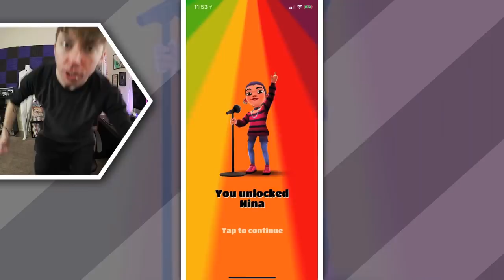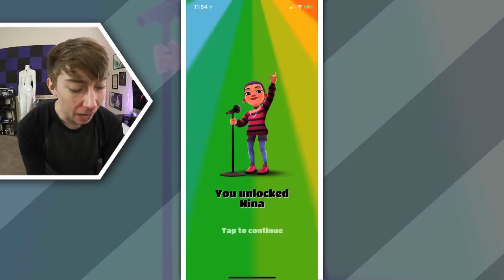SUBWAY SURFERS: BERLIN 2018 - New NINA Character & Map Update! (iPhone Gameplay Video)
Subway Surfers: BERLIN gameplay for iPhone!

This is part 22 of my video game commentary playthrough / walkthrough series of "Let's play Subway Surfers Berlin" for iPhone, iPod Touch, iPad, and any other iOS devices.

In this episode: My bee story.

🐦TWITTER & INSTAGRAM 📷» @lonnie

More info about the game:
- Hoverboard Surfing!
Join the App Store's most daring chase!
A Universal App with HD optimized graphics for retina resolution.
Subway Surfers is compatible with iPhone 4, iPod 5, iPad 2 or newer.
iOS 7 or later OS version is required.
WHAT'S NEW IN THE BERLIN UPDATE:
Aug 30, 2018 Version 1.92.0
- Travel to Berlin on the Subway Surfers World Tour
- Explore cozy parks, street art and the iconic Brandenburg Gate
- Add Nina, the cool musician with a unique style, to your crew
- Unlock Nina’s Cyberpunk Outfit and the spectacular Rockstar board
- Put your skills to the ultimate test with the new diamond tier for all your favorite Awards